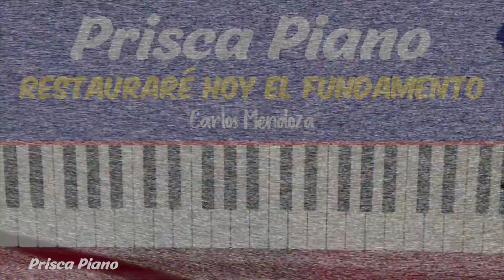Como Tocar Restauraré Hoy El Fundamento | Carlos Mendoza | Acordes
Tutorial de los acordes de la alabanza Restauraré Hoy El Fundamento de Carlos Mendoza.